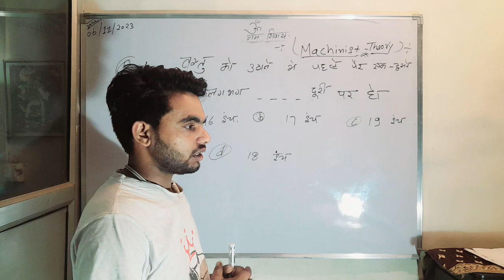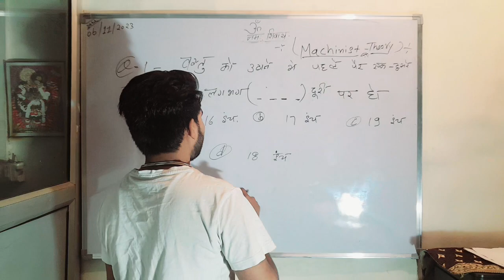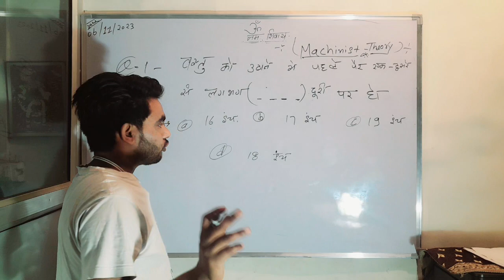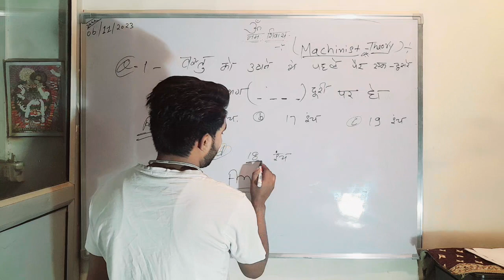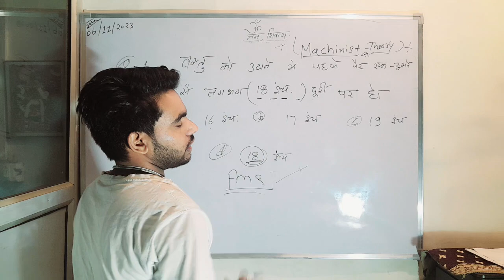iti ncvt Machinist technical working padai Machinist थ्योरी introduction and safety रूल्स work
machinist iti ncvt Machinist technical working padai nabhija metallic pvt ltd